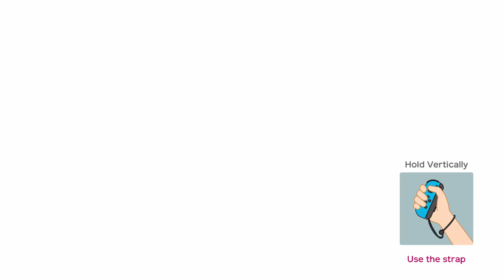Minigames are Weird : SMP River Survival Episode 4